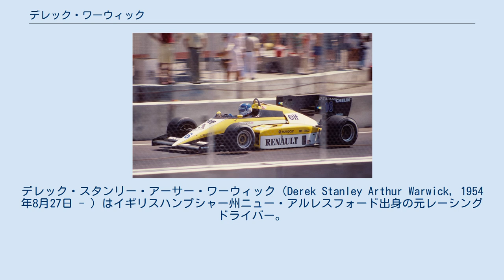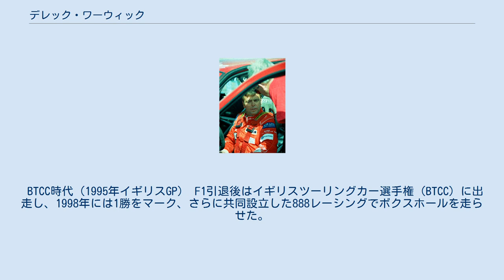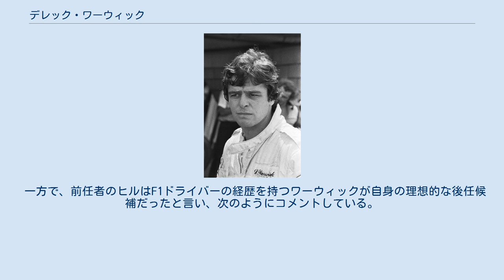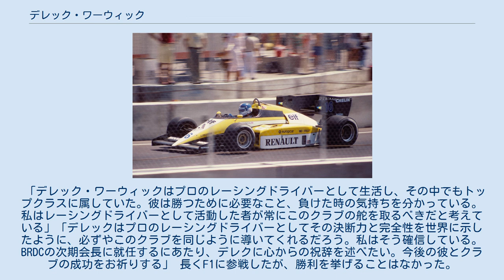デレック・ワーウィック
デレック・スタンリー・アーサー・ワーウィック（Derek Stanley Arthur Warwick, 1954年8月27日 - ）はイギリスハンプシャー州ニュー・アルレスフォード出身の元レーシングドライバー。
2011年8月にBRDC（ブリティッシュ・レーシング・ドライバーズ・クラブ）会長に就任した。
 「Warwick」の発音は本来「ウォリック」であるが、「ワーウィック」表記が定着している。
また、「ウォーウィック」と表記されることもある。
他にも、フジテレビF1中継では「ディレック・ワーウィック」と表記されていた。
 ドライバー経歴の初期においては、1976年にイギリスFF1600でチャンピオンを獲得。
翌1977年からイギリスF3選手権に参戦し、1978年には4勝を挙げチャンピオンを獲得。
翌1979年よりヨーロッパF2にトールマンから参戦し、1980年にはランク2位を獲得している。
 トールマン時代 トールマン時代（1982年オランダGP） 1981年、トールマンチームとともにF1に進出。
第4戦サンマリノグランプリからエントリーするも新興チームということもあり苦戦し、予選落ちが続いた。
最終戦アメリカグランプリにてようやく予選を通過しデビューとなるが、決勝での完走はならなかった。
 1982年も予選落ちこそ減少したものの、マシンに速さ・信頼性ともに足りない状況は変わらず、完走は2回だった（最高位：10位）。
ただし第9戦オランダグランプリでは、初のFLをマークしている。
またチームメイトのテオ・ファビに対し、予選で10勝3敗と圧倒、予選落ちもファビの6回に対し2回に抑えた。
 1983年には前年までと比べマシン性能が向上、開幕戦ブラジルグランプリでの5位グリッドをはじめ、予選では度々上位に食い込むようになる。
決勝はトラブルの多さからリタイヤが多く、第11戦オーストリアグランプリ終了時点では完走2回・入賞なしという状況だったが、第12戦オランダグランプリで4位初入賞。
ここから勢いに乗り、最終戦南アフリカグランプリまで4戦連続入賞を果たした。
チームメイトのブルーノ・ジャコメリに対しても、予選成績では12勝3敗、獲得ポイントでもジャコメリの1に対し9となった。
 ルノー時代 ルノーRE50(1984年) トールマンでの走りが認められ、1984年にはルノーに移籍。
開幕戦ブラジルグランプリでは、中盤よりトップを走行するが、残り11周でサスペンショントラブルによりリタイヤ。
その後は2位2回・3位2回・4位1回・FL1回という成績を残し、予選でも3度の3位グリッドなど上位に食い込むが、勝利を手にすることはなかった。
チームメイトのパトリック・タンベイに対しては、予選では10勝6敗と上回り、決勝での獲得ポイントでも上回っている。
 1985年はチームが低迷し、入賞は5位2回・6位1回のみ、予選でも2桁グリッドが定位置となった（ベストは3度の6位グリッド）。
チームメイトのタンベイに対しても、予選（7勝8敗）・決勝ともに下回った。
 ブラバム時代 1986年にはロータスへの移籍がほぼ確実視されながら、当時ロータスのNo.1ドライバーだったアイルトン・セナが、ワーウィックをチームメイトとすることを拒否。
これにより、ロータスはセナのチームメイトにジョニー・ダンフリーズを抜擢、ワーウィックは浪人のまま開幕を迎えることとなった。
 その後、ブラバムから参戦していたエリオ・デ・アンジェリスが、ポール・リカールでのテスト中に事故死。
第6戦カナダグランプリより、代役としてチームに加入することとなった。
しかしこの年のマシン「BT55」は、低重心化を意識しすぎた結果バランスや熟成を欠いており苦戦、入賞を記録することはできなかった（最高位：7位）。
チームメイトのリカルド・パトレーゼに対しても、予選成績で3勝8敗だった。
 アロウズ時代 1987年にはアロウズに移籍するが、入賞は5位・6位が1度ずつの計2回に終わった。
チームメイトのエディ・チーバーに対しても、予選成績では9勝7敗で上回ったが、獲得ポイントでは下回っている（チーバーの8に対し3）。
 1988年は予...